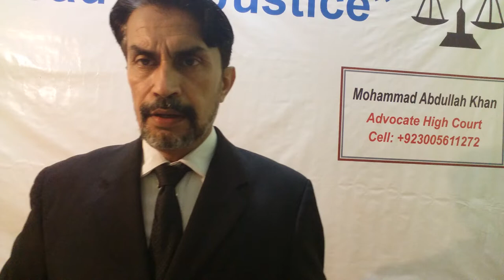Court Fees in High Court Sec# 3 to 5 of Court Fees Act 1870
Mohammad Abdullah Khan